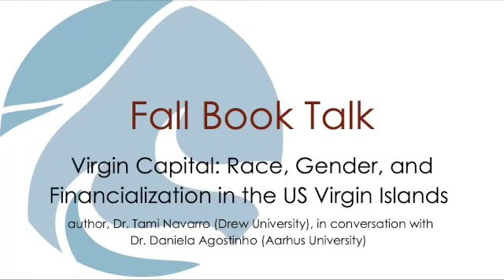Fall Book Talk: Virgin Capital: Race, Gender, and Financialization in the US Virgin Islands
The SASS 2022 Fall Book Talk features scholar, Tami Navarro, author of "Virgin Capital: Race, Gender, and Financialization in the US Virgin Islands" in conversation with Dr. Daniela Agostinho of Aarhus University.